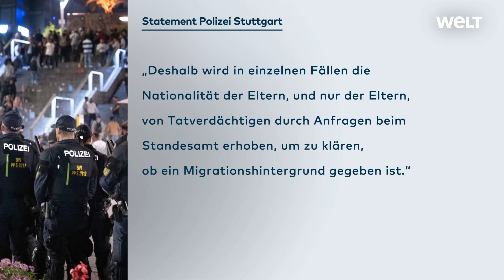STAMMBAUMFORSCHUNG: CDU Abgeordneter "kann beim Vorgehen der Polizei keinen Fehler erkennen"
Der CDU-Bundestagsabgeordnete und Innenexperte Armin Schuster hat die Stuttgarter Polizei gegen Kritik wegen der Aufklärung des Migrationshintergrunds von Tatverdächtigen verteidigt. «Ich kann beim Vorgehen der Polizei Stuttgart keinen Fehler erkennen», sagte der Baden-Württemberger dem Redaktionsnetzwerk Deutschland (Montag). «Soziologische Täteranalysen sind nach solchen Exzessen polizeilicher Standard. Wie soll die Polizei denn sonst zielgerichtete Strategien und Präventionsmaßnahmen für kommende Lagen entwickeln?» Schuster fügte hinzu: «Vielleicht halten sich einige politische Hobby-Sicherheitsexperten einfach mal zurück. Die andauernden rhetorischen Tritte linker Politiker gegen die Polizei werden immer mehr zum eigentlichen Sicherheitsrisiko.»

Bei ihren Ermittlungen zur Stuttgarter Krawallnacht nimmt die Polizei auch das Umfeld der Verdächtigen und deren familiären Hintergrund unter die Lupe - und löst damit bundesweit heftige Kritik aus. Die Polizei bestätigte am Sonntag, dass sie bei ihren Ermittlungen in Einzelfällen bei Standesämtern nachforscht, welche Nationalität die Eltern von Tatverdächtigen haben. Es gehe darum, weitere Täter zu identifizieren sowie die Lebens- und Familienverhältnisse der bereits bekannten Verdächtigen umfassend festzustellen, erklärte das Polizeipräsidium. Dies als «Stammbaumforschung» zu bezeichnen, sei aber nicht korrekt. Politiker von SPD, Grünen, Linken und FDP hatten das Vorgehen scharf kritisiert.

In Stuttgart war es in der Nacht zum 21. Juni zu schweren Auseinandersetzungen gekommen. Randalierer hatten damals Schaufenster zerstört und Geschäfte geplündert. Nach Angaben der Polizei waren 400 bis 500 Menschen an den Randalen beteiligt oder hatten zugeschaut. 32 Polizisten wurden verletzt. Inzwischen seien 39 Verdächtige ermittelt. 14 säßen in Untersuchungshaft, 6 weitere Haftbefehle seien außer Vollzug gesetzt worden, hieß es.